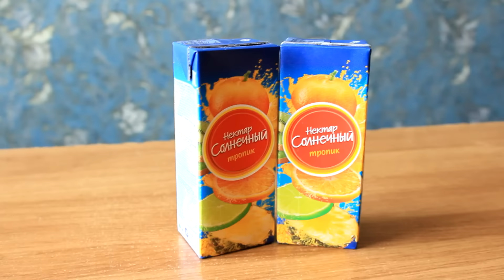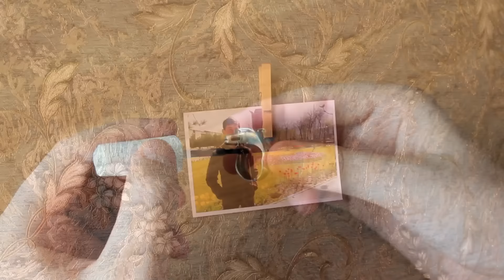10 ЛУЧШИХ ЛАЙФХАКОВ КОТОРЫЕ УПРОСТЯТ ВАШУ ЖИЗНЬ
10 ЛУЧШИХ ЛАЙФХАКОВ КОТОРЫЕ УПРОСТЯТ ВАШУ ЖИЗНЬ!